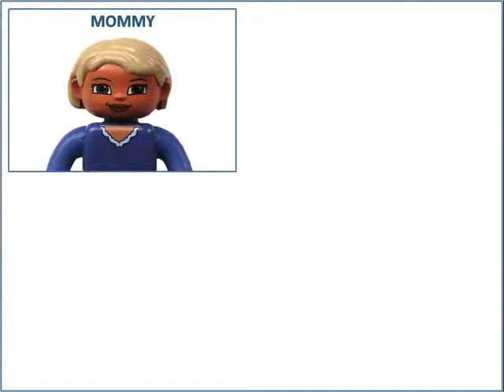Sleep: Original Acoustic Guitar - Mark Scavillo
Please rate and/or comment! Thanks!

This is a lullaby I wrote, with a twist. I wouldn't recommend singing it to your kids - listen and you'll know why!